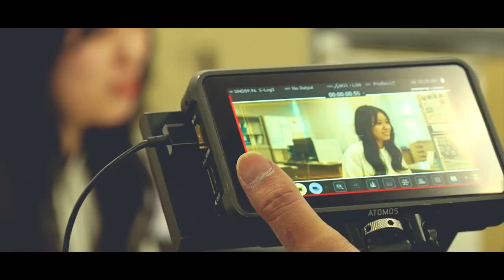姫路獨協大学 official music video 「君らしくあれ」 撮影風景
‹ 学生コメント ›

作詞作業では、過去と未来の自分に手紙を書きました。自分自身を見つめ直したことで、たくさんの経験を通して、自分らしくあることの大切さを実感することが出来ました。
MVでは、主人公たちの少しづつ変化する表情に注目してご覧下さい！😀
作詞、レコーディング、MV撮影まで私たち学生が参加しました。沢山の方の協力もあり、最高の仕上がりになったと思います！COLORSの思いがつまりまくった一曲です！